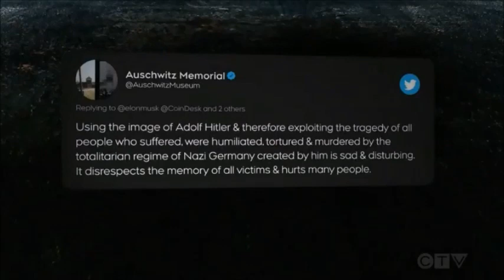Elon Musk compares Justin Trudeau to Hitler